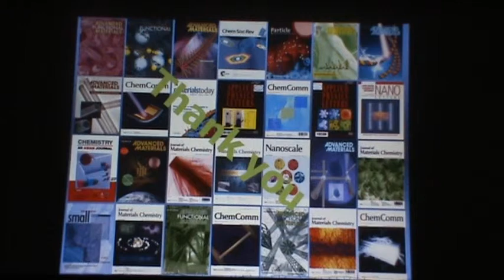Discussion after the talk of Prof. D.V. Golberg (17.10.2014)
Дискуссия и ответы на вопросы после доклада проф. Д.В. Гольберга "Nanomaterial Property Studies Using Modern In Situ TEM Techniques" на семинаре  "Современное экспериментальное и теоретическое материаловедение" 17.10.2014